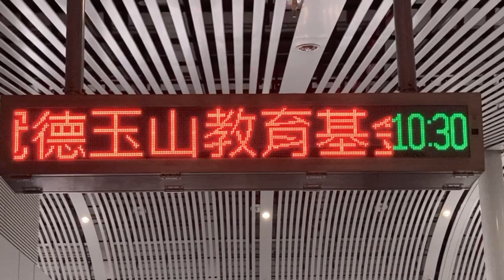台中捷運(台中MRT) 新烏日站(新烏日駅) 檢票口(改札口) LED顯示器(LED電光掲示板)